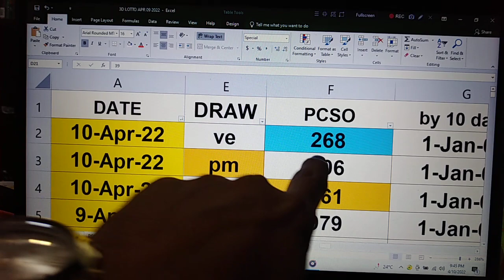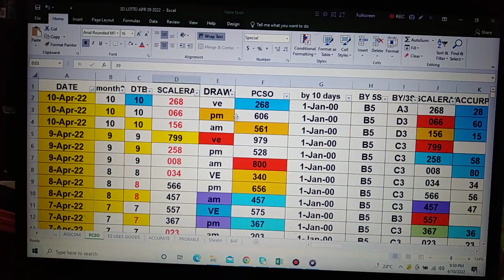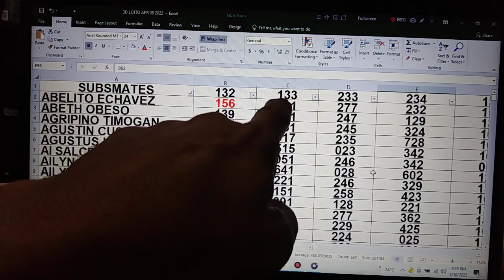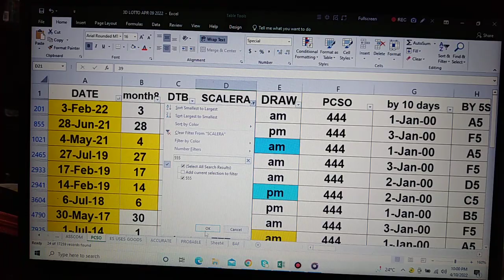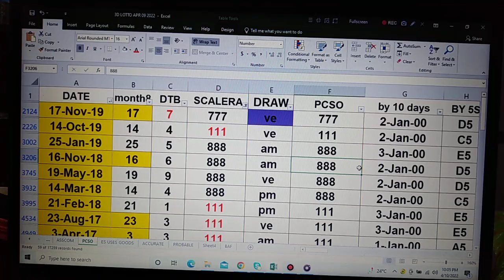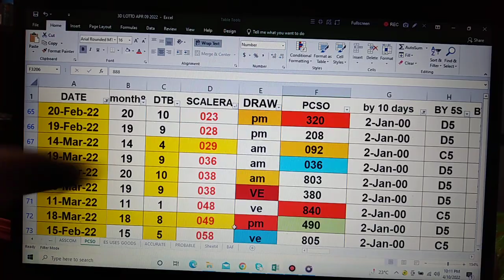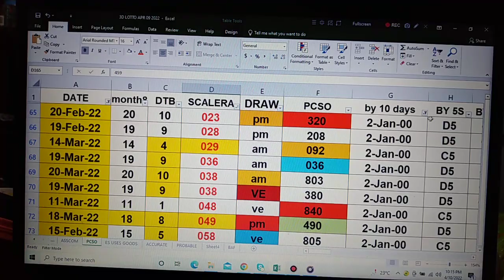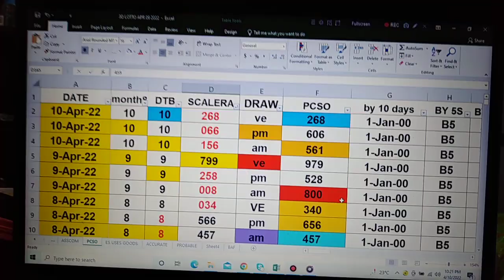11 April 2022 HOw to Win SWERTRES lottery draw using my DATA watch out pair. IS Waving!CONGRATS